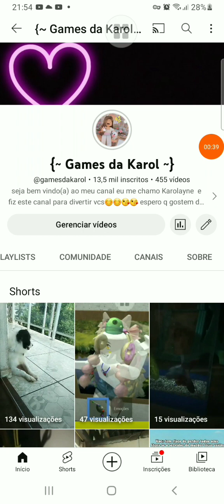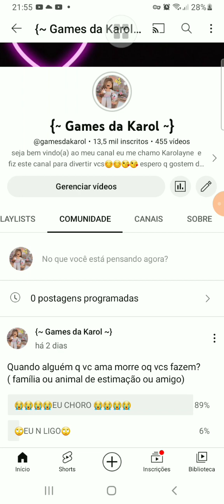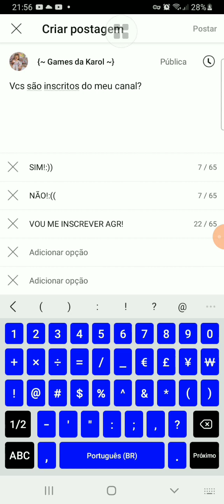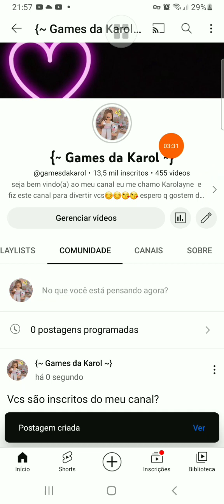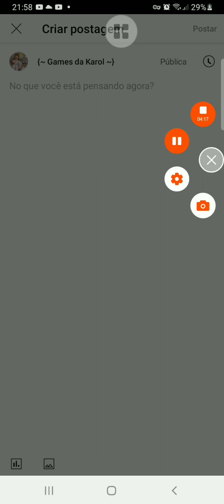COMO FAZER ENQUETE NO YOUTUBE!